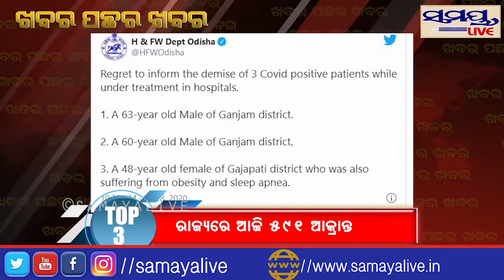ଖବର ପଛର ଖବର Samaya live